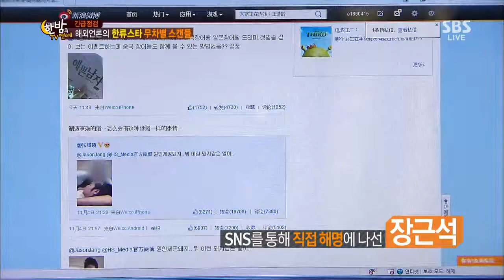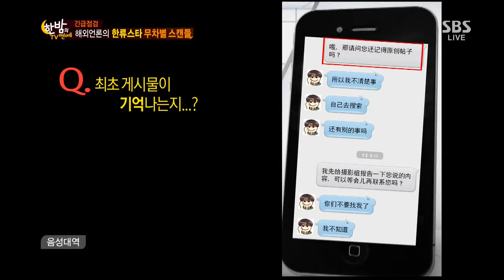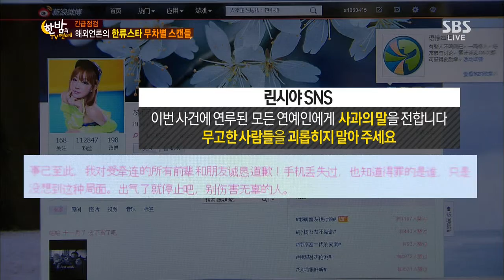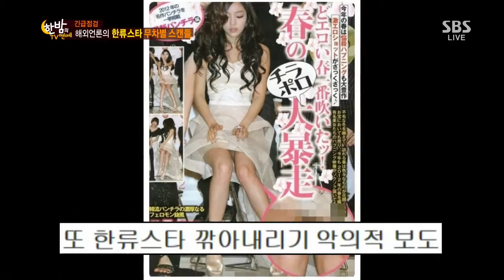TV giải trí của đêm 2013-11-06 #29(3)